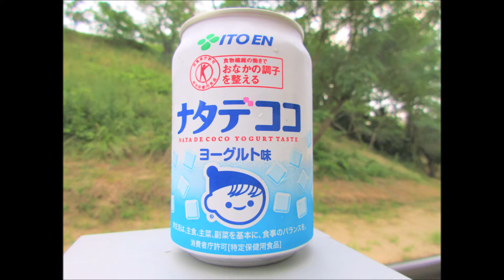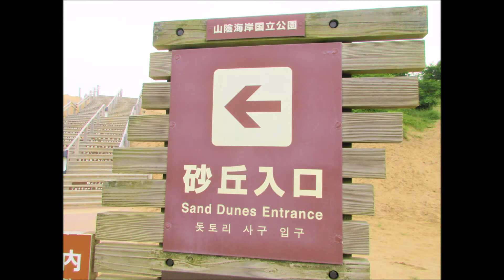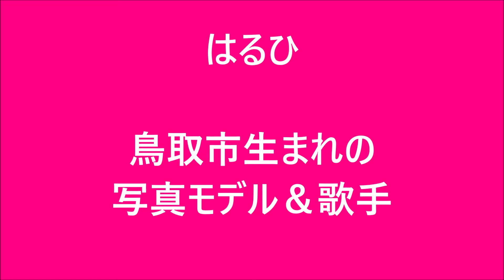曇天・夕刻の鳥取砂丘 R2 08 03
Cloudy sunset over Tottori Sand Dunes 3 August 2020